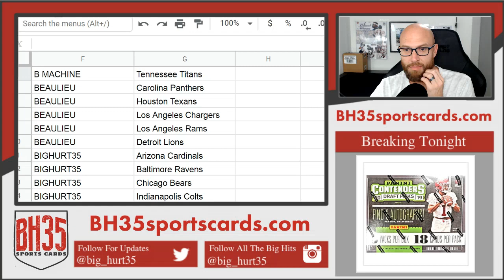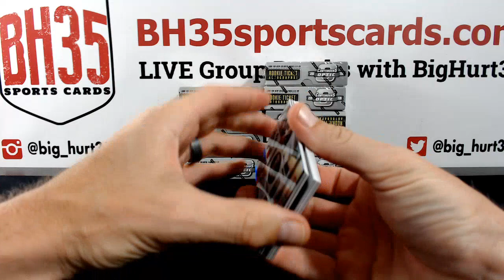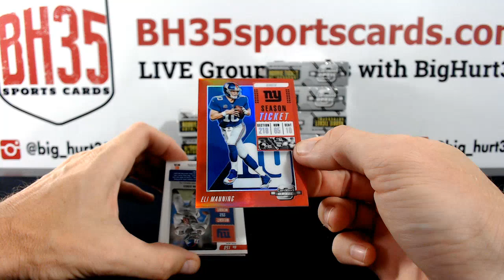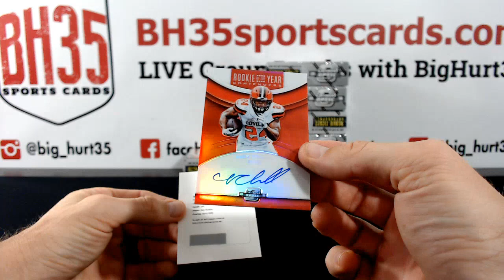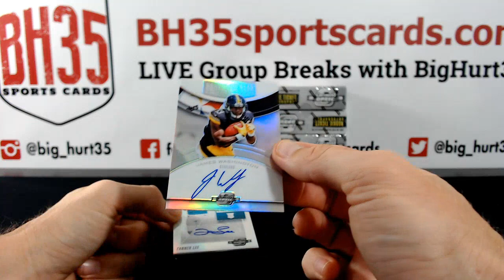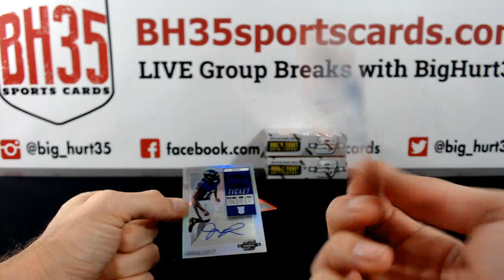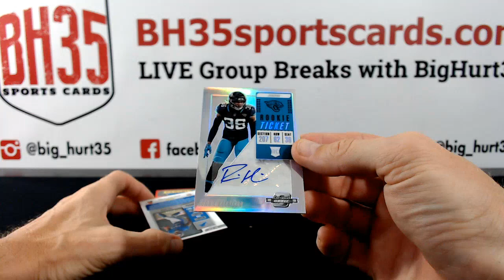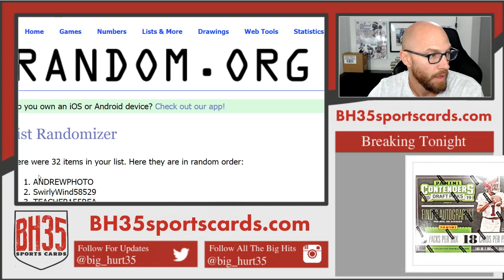2018 Panini Contenders Optic Football | 10 Box Case Break #14 Pick Your Teams